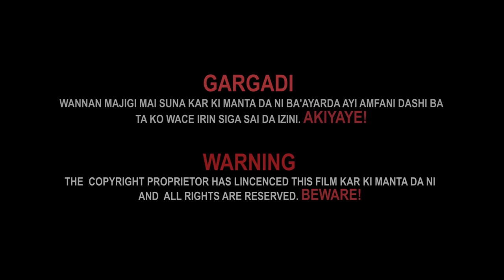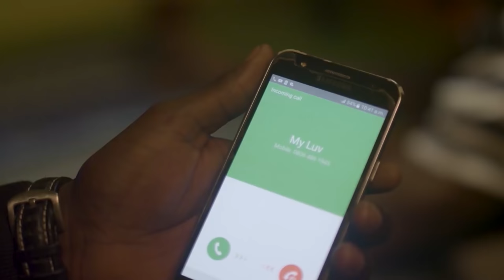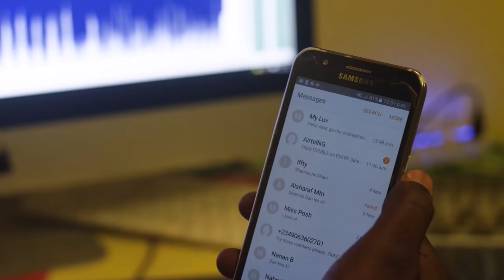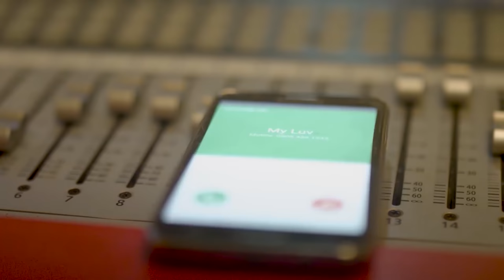KARKI MANTA DANI 1&2 Latest Hausa Film 2020 with English subtitle